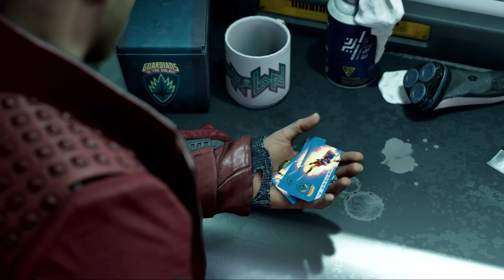MARVEL'S GUARDIANS OF THE GALAXY Trailer (2021)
Official Trailer for Marvel's Guardians Of The Galaxy (2021)